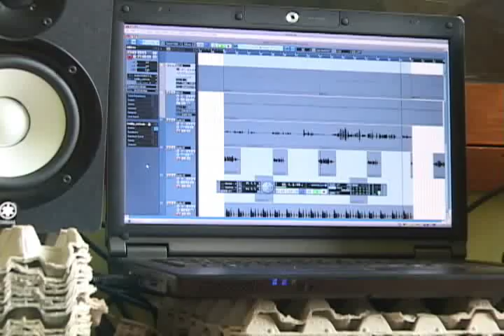Reportaje - Bluefields Sound System (HQ)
Reportaje - Bluefields Sound System
Canal 2 - Corresponsales Bluefields